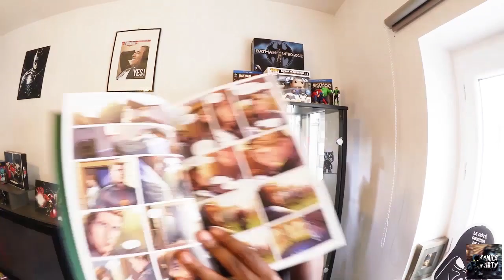Marvel, Dc comics : Fusion !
Back to 90's aujourd'hui les amis avec les fusions des héros Marvel et Dc comics proposé dans l'univers "Amalgam".
Vous avez un perso préféré ?